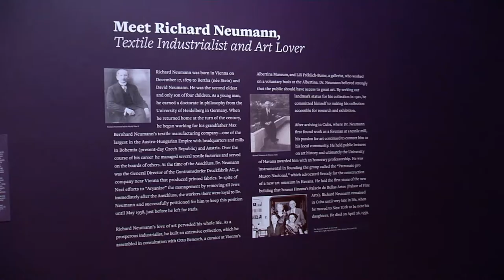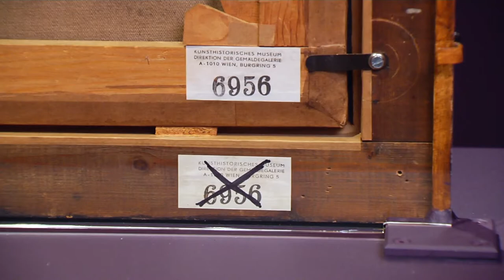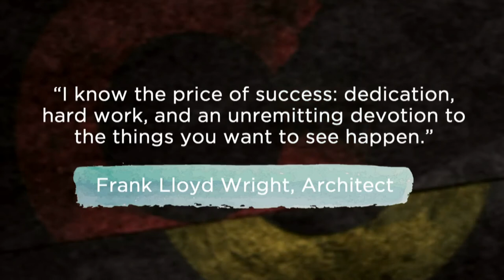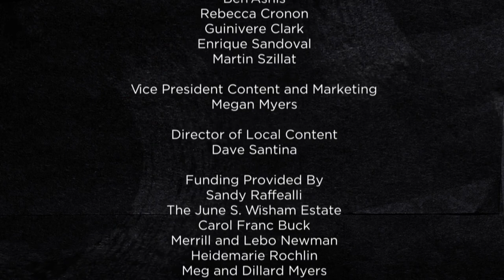What The Nazis Stole From Richard Neumann And John Davidson's Club Sandwich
"What the Nazis Stole from Richard Neumann (and the search to get it back)” at the Worcester Art Museum. Entertainer John Davidson's "Club Sandwich" in New Hampshire. Artist Shen Wei's "Painting in Motion" exhibit at the Isabella Stewart Gardner Museum. Reno accordion player Corky Bennett.